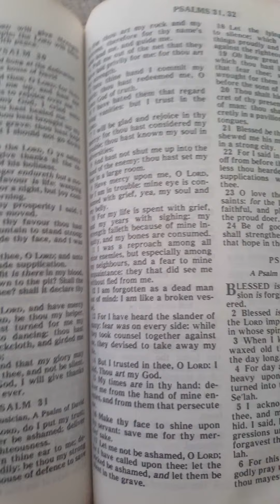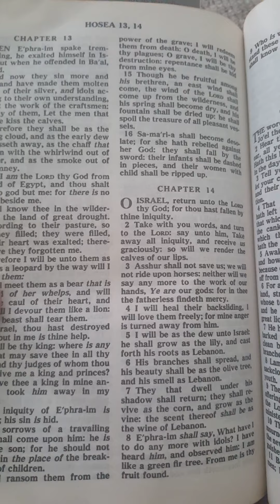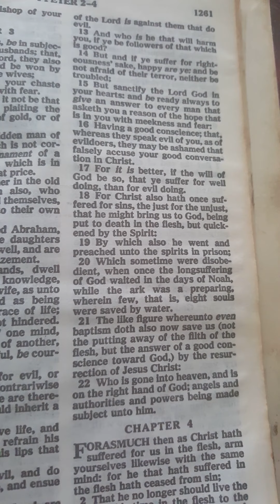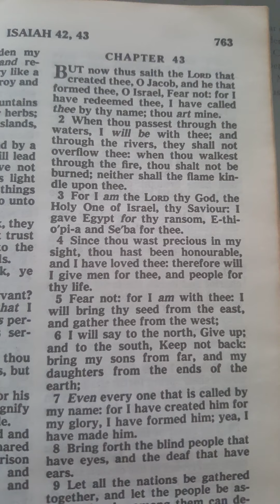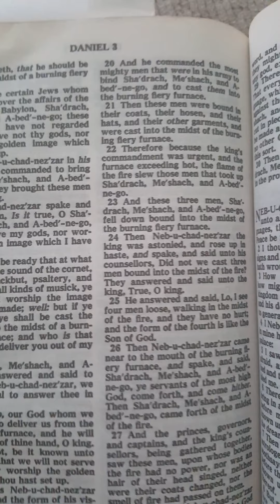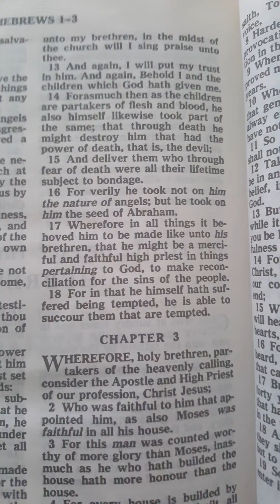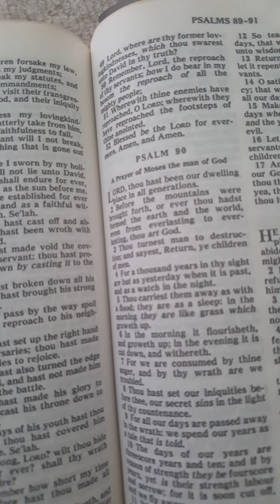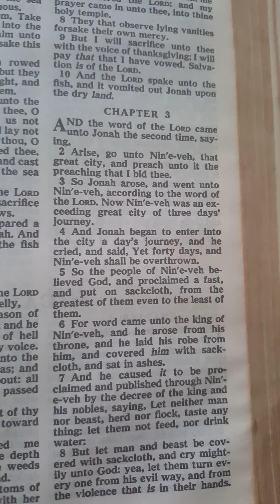Jesus Christ conquered hell and death! No purgatory! Flames can't hurt Jesus Christ! Part 2/2.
Jesus Christ is the Living God! Neither is there salvation in any other! Get a king james bible and believe.

There is strange doctrine of purgatory that not shown and stranger doctrine of hell torment for 3 days.

Feel free reprove me with scriptures if you want to go over anything. God bless you and keep you. Jesus Christ is the Son of God!
I used 3 witnesses in scriptures that flames can't hurt Jesus Christ! Isaiah 43, Judges 13, Daniel 3. Also see 1 Peter. I used Luke 16, Deuteronomy 30, Romans 10 to show only heaven or hell and no purgatory. Also Psalms 31 and Hosea 13.